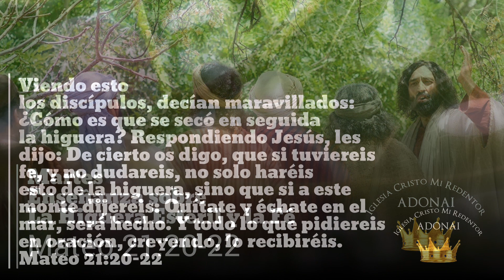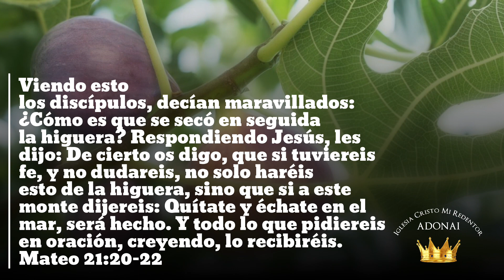Semana de la Pasión | Martes Enseñanza sobre La Higuera Estéril y la Fé Mateo 21:20-22